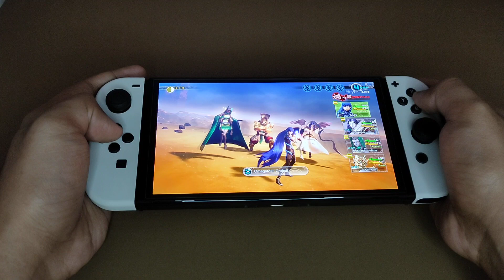Huang Long | Shin Megami Tensei V | Nintendo Switch OLED